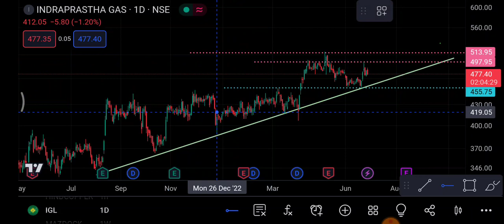IGL Share 29 June | IGL Share latest news | IGL Share price today news